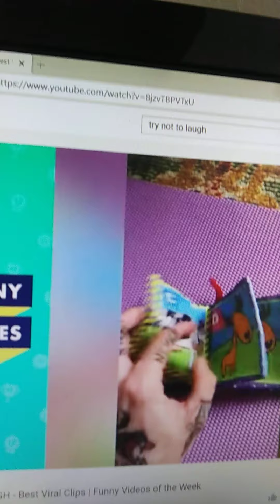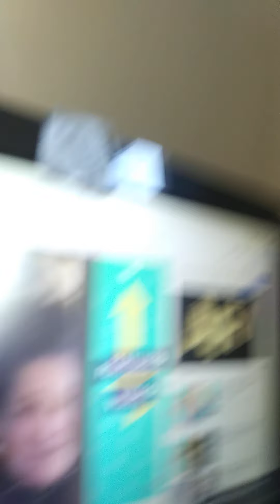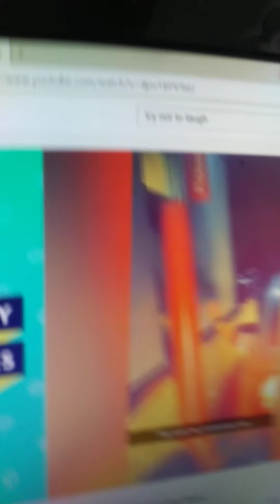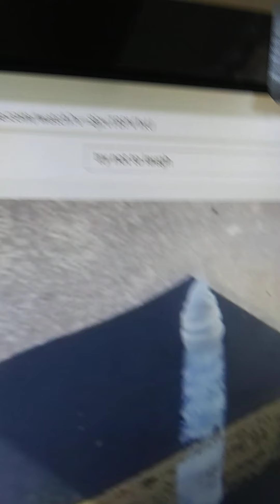Try not to laugh 1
Me trying not to laugh